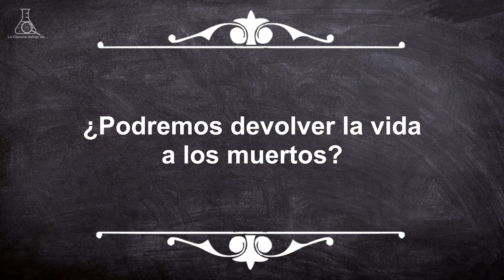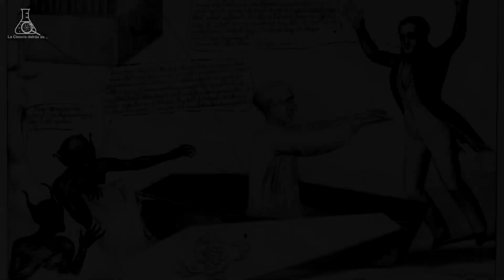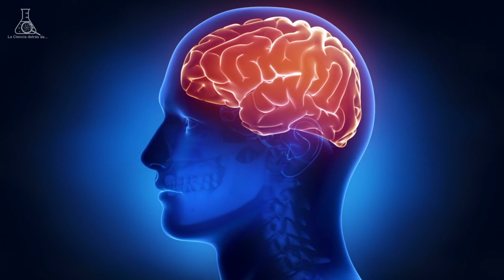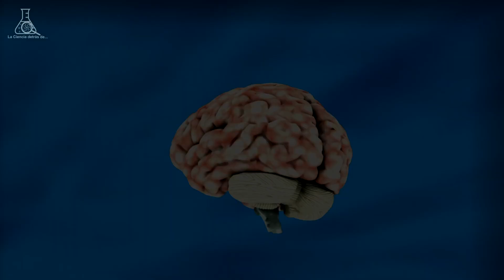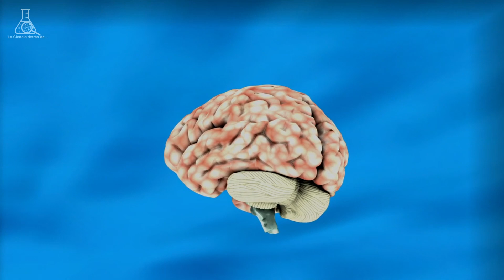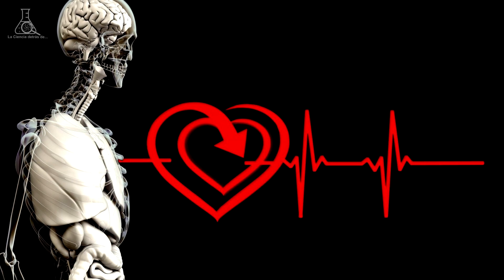¿Podremos DEVOLVER la vida a los MUERTOS? | ESPECIAL OCTUBRE.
Durante esta época estaré sacando videos con temáticas… terroríficas. Y comenzamos con la pregunta: ¿Podremos devolver la vida los muertos? Pues… ¡Averigüémoslo!

- Pig brains partially revived hours after death—what it means for people